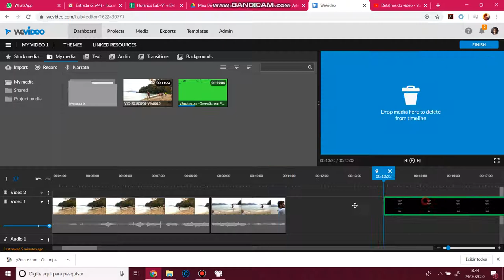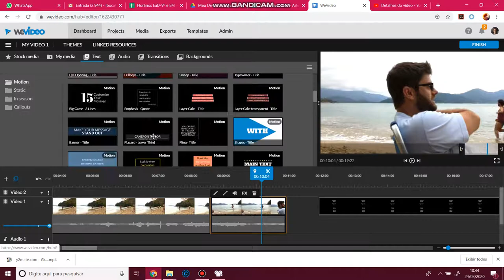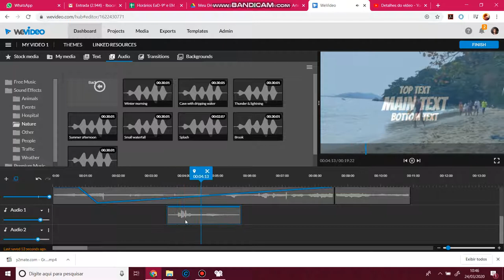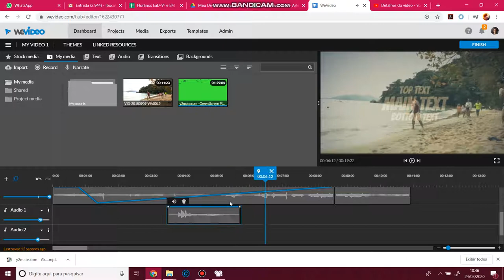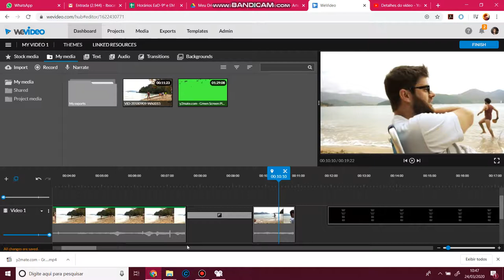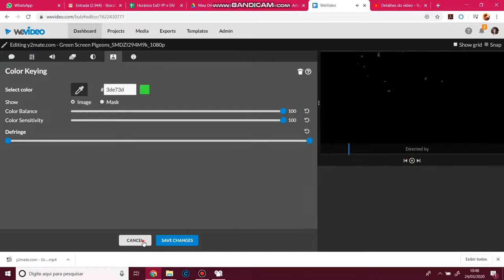Tutorial Wevideo II Chroma